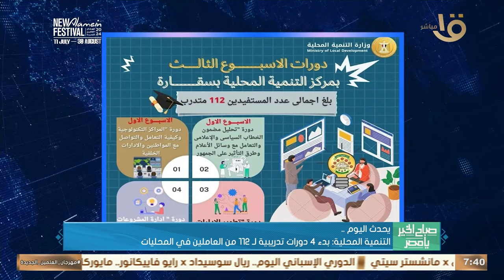مؤتمر صحفي لإعلان نتيجة تنسيق المرحلة الأولى للقبول بالجامعات الحكومية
صباح الخير يا مصر | مؤتمر صحفي لإعلان نتيجة تنسيق المرحلة الأولى للقبول بالجامعات الحكومية